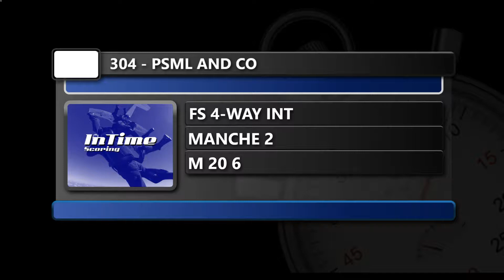304 2 - PSML AND CO - COUPE DE FRANCE 2019 DE VR4 N2 EN SOUFFLERIE